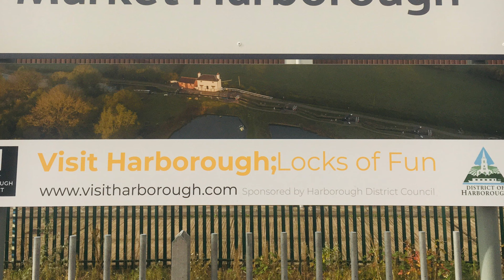Market harborough railway station Different heavy goods trains class 66s GBRF EWS DB 22/10/21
please enjoy this video of heavy goods trains at high speed trains please help me get up to 200 views please